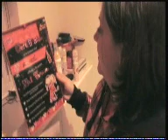Valentines Day movie.wmv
Chris Kaye from Heart Breakfast (Bath) asked listeners for creative Valentine's Day ideas. You came up with a romantic treasure hunt. Here is Melanie's reaction to her February 14th surprise.